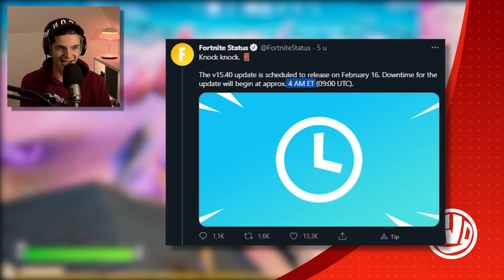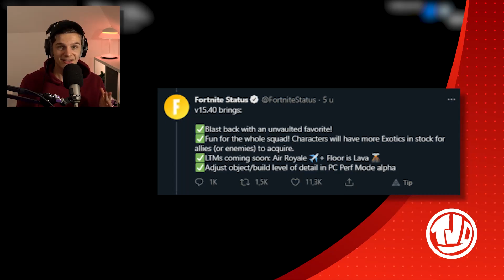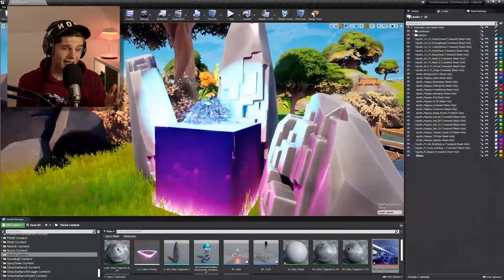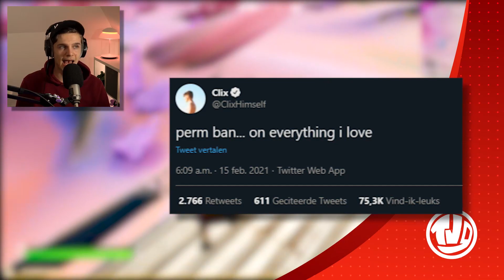**BREAKING** Clix = PERM BANNED!!! V15.40 Early PATCH NOTES!!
🔸 Hoofdstukken:
0:00​​​​​​​​​​​​​​ - Item Shop
1:20​​ - Season 5 Progressie
1:39​ - V15.40 Update
3:47​​​​​ - Radio's Toegevoegd
4:02​​​​​ - Japanse Content Creator
4:39 - Clix Banned

6:48​​ - Outro + Gameplay